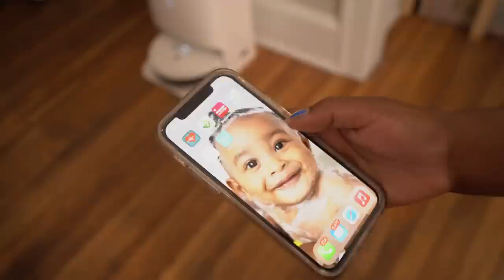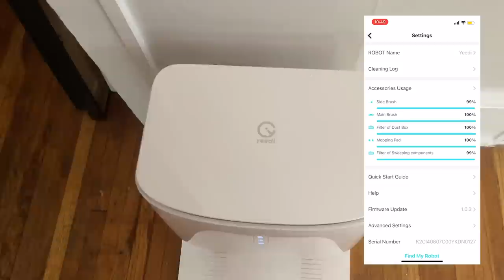Apartment Updates | Patching some drywall and Robovac unboxing!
I'm still making this apartment our own but taking the cabinet in the bathroom down became a bigger job than we anticipated! I can do all things with the power of YouTube so we fixed it... mostly.

We're honestly super impressed with it! It was gifted but our opinions are our own.

The Shower head of LIFE